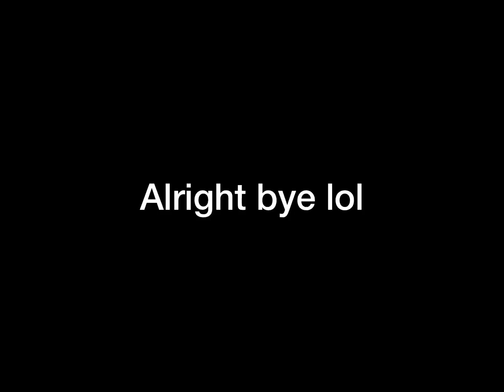Roblox DOORS | Glitch appearing twice [Solo Mode]